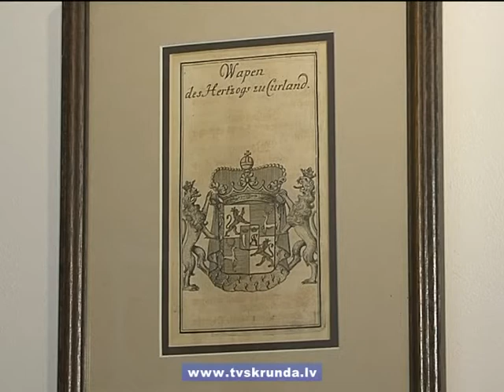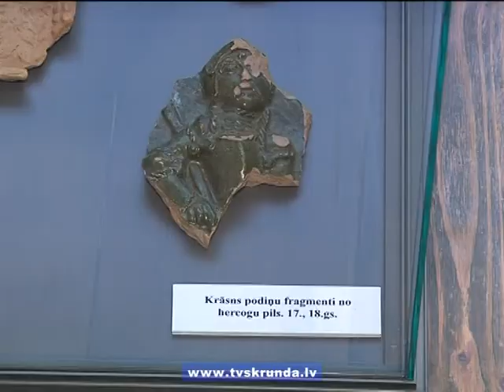Muzejā atklāta izstāde par hercogistes laikiem Kuldīgā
Par godu hercoga Jēkaba 400. jubilejai Kuldīgas novada muzejs apzinājis savos krājumos esošos ar hercoga laiku saistītus eksponātus. Nu izstāde  „Kurzemes un Zemgales hercogiste 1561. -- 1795. Hercogs Jēkabs. Kuldīga" atklāta un peejama ikvienam interesentam.